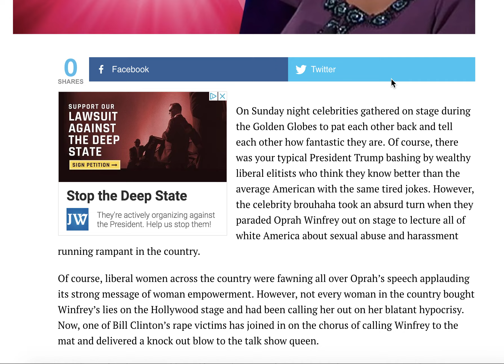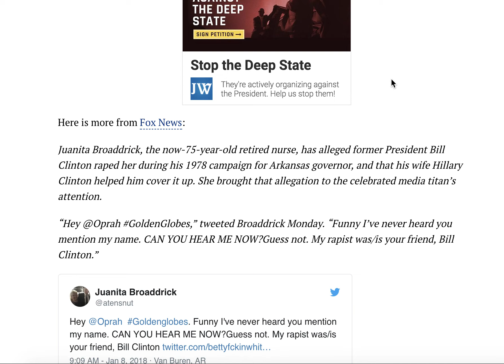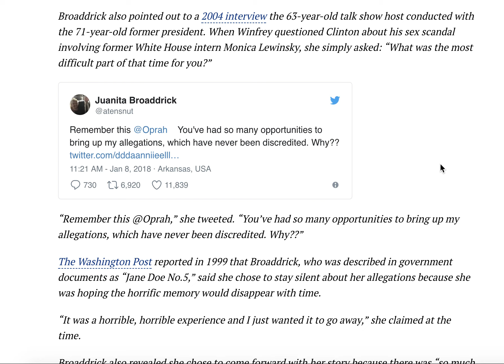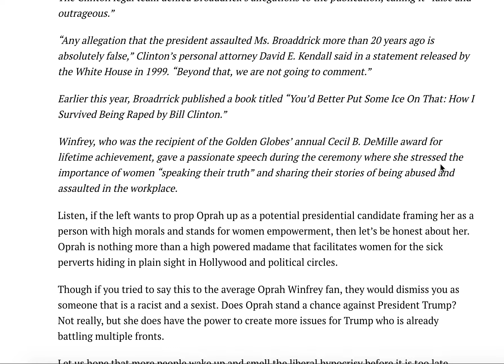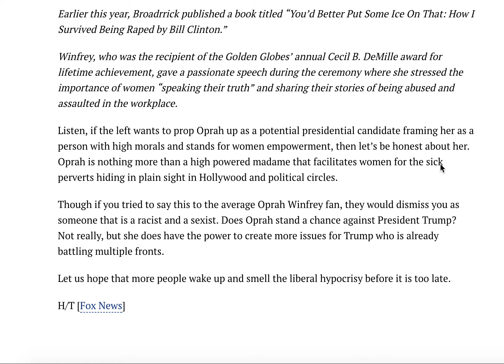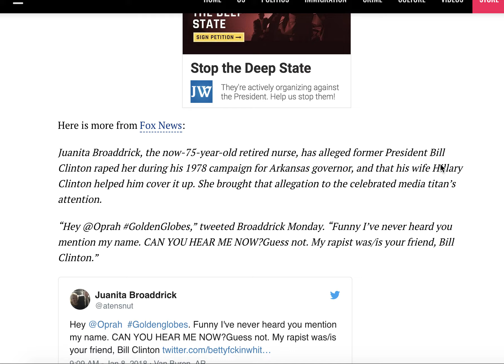BREAKING! CLINTON RAPE VICTTIM JUST KNOCKED OPRAH OUT!